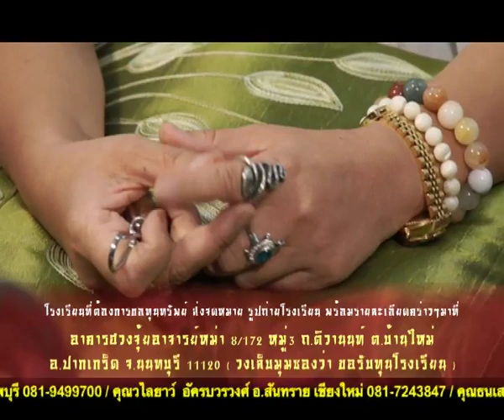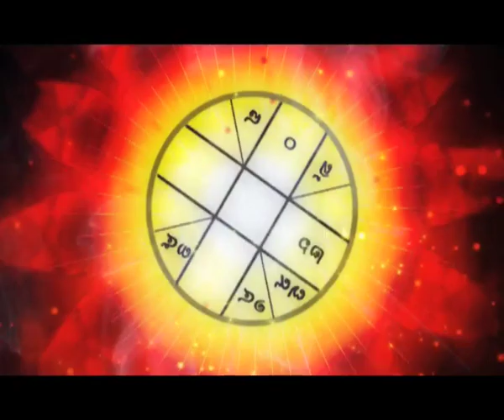2557 ชนะชีวิตด้วยฮวงจุ้ย "หัวใจของฮวงจุ้ย คือ การช่วยเหลือผู้อื่น"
คลิปรายการ ศาสตร์พยากรณ์ ตอน ชนะชีวิตด้วยฮวงจุ้ย สนทนากับลูกศิษย์ของอาจารย์หม่า วรธนัท อัศกุลโกวิท คุณเล็ก นักสังคมสงเคราะห์ ผู้ซึ่งได้เรียนรู้วิชาฮวงจุ้ยจากอาจารย์หม่า และนำไปปรับใช้กับที่ชีวิต ที่สำคัญ ปรัชญาชีวิตของเธอนั้น ตรงกับคำสอนของอาจารย์หม่า นั่นคือ หัวใจของฮวงจุ้ยที่สำเร็จ คือการช่วยเหลือและแบ่งปันให้ผู้อื่น รายละเอียดโปรดติดตามจากคลิปนี้ !!

ผู้สนใจสามารถติดตามรับชมทางโทรทัศน์ ได้ตามวัน และ เวลา ดังนี้

ช่อง T News ทุกวัน เสาร์ - อาทิตย์ เวลา 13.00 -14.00 น. รับชมผ่านทางอินเตอร์เน็ตที่

ช่อง News1 ทุกวันอาทิตย์ เวลา 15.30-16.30 น. รับชมผ่านทางอินเตอร์เน็ตที่

และสามารถเข้าฟังการบรรยายฮวงจุ้ย โดย อ.หม่า วรธนัท อัศกุลโกวิท ทุกวัน อังคาร,พฤหัส,เสาร์ และ อาทิตย์ ได้ฟรี โดยไม่มีค่าใช้จ่าย ที่อาคารฮวงจุ้ยอาจารย์หม่า บริเวณแยกศรีสมาน สอบถามรายละเอียดเพิ่มเติมโทร , , ,